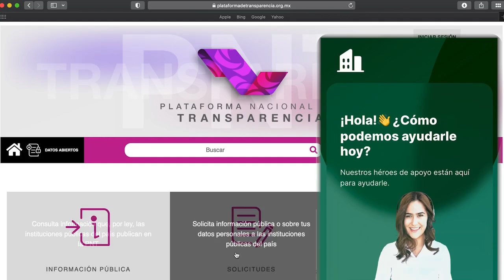AHORA PUEDES SOLICITAR INFORMACIÓN EN EL MÓDULO DEL ITEA EN EL CAS DEL MUNICIPIO DE AGS